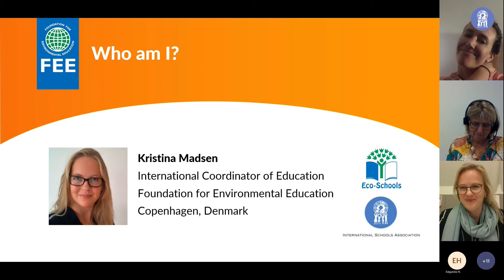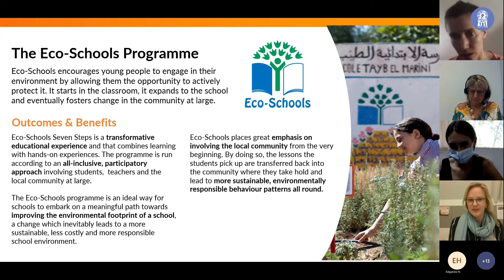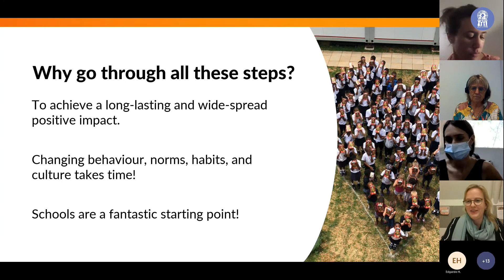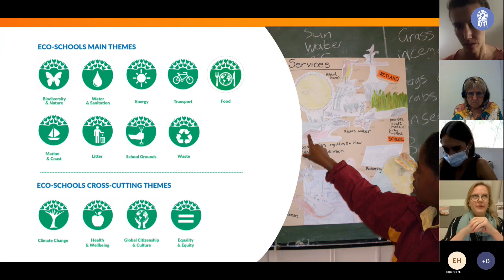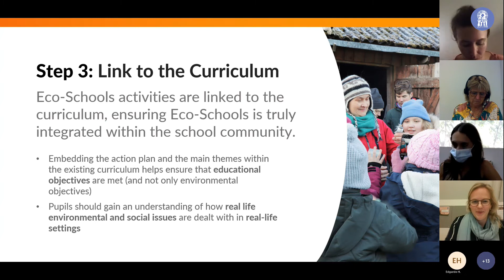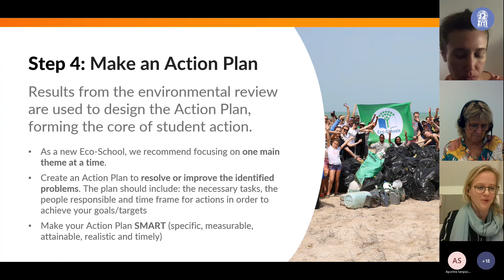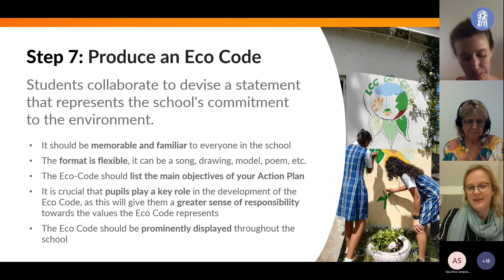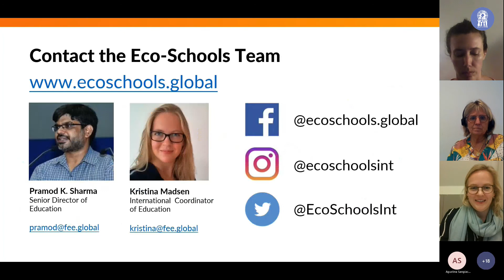On the way to ISA YLE 2022 - Ecoschools Programme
ISA Youth Leadership Encounter - Follow up webinar.
Eco Schools Programme